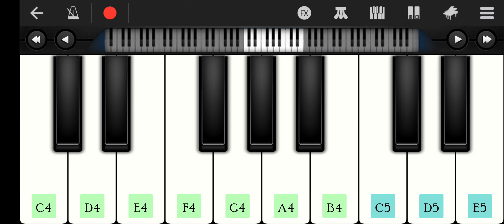NARUTO BLUE BIRD